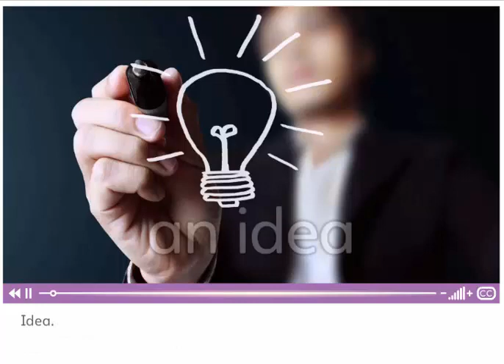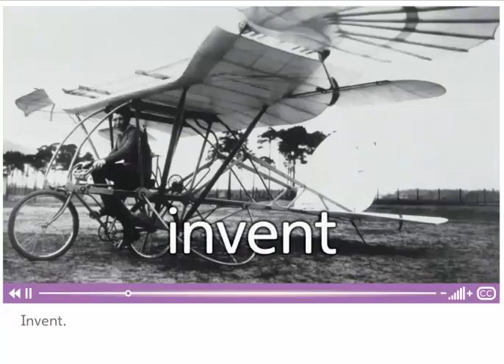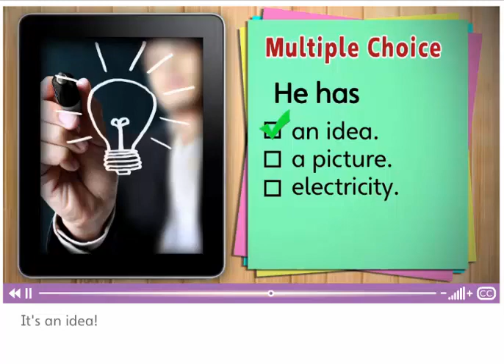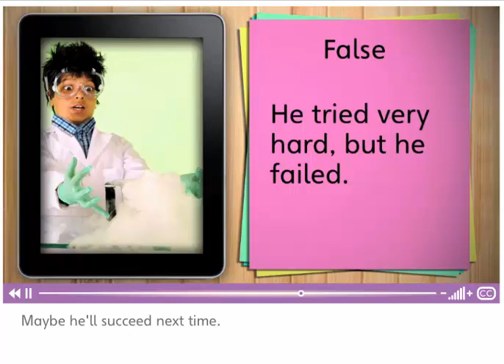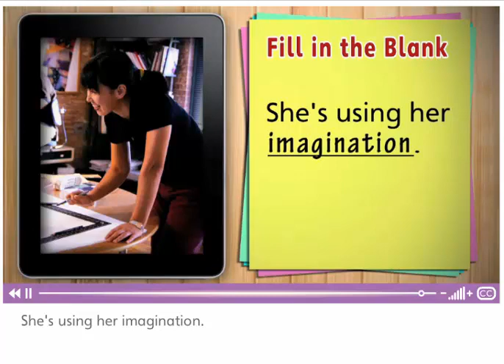vocab 1b unit 7 grade 4